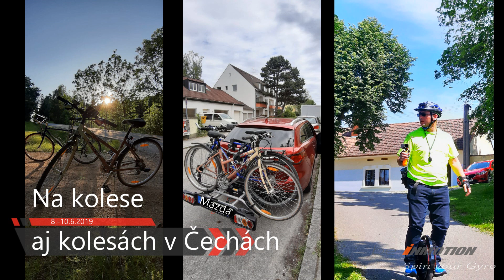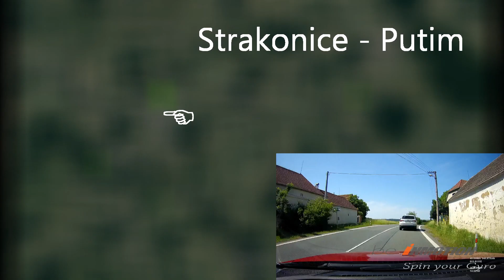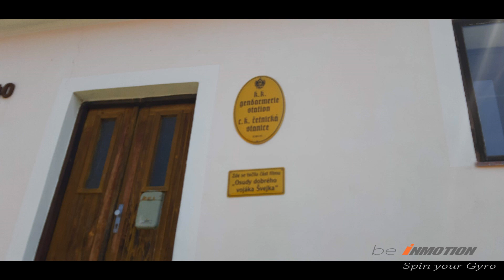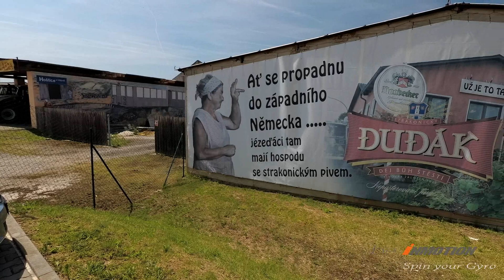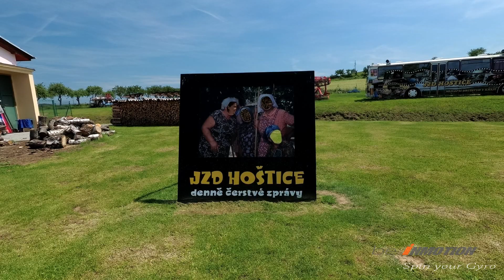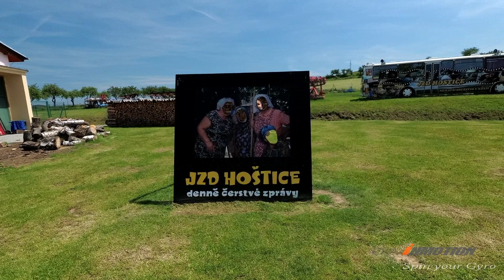Na kolese aj kolesách v Čechách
Potulky po miestach natáčania českých kultových filmov.